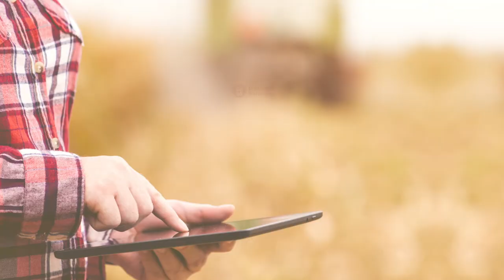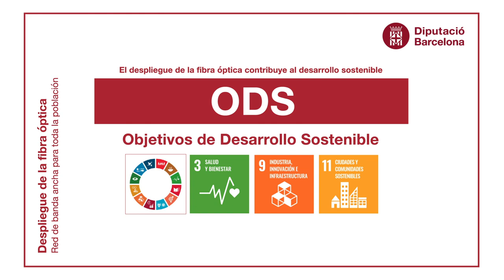Fibra òptica: Xarxa de banda ampla per a tota la població (versió en castellà)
La instal·lació de la fibra òptica a les carreteres permetrà la utilització de sistemes digitals que milloraran la seguretat viària i connectarà a les persones mitjançant una xarxa de qualitat, tot afavorint la sostenibilitat social, mediambiental i el creixement econòmic del territori.